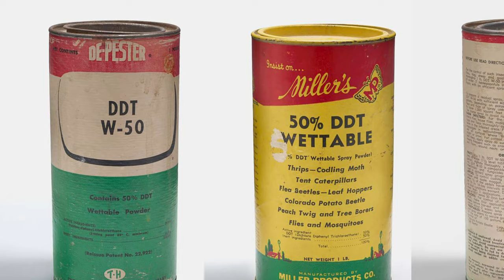Are Bald Eagles Endangered?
A common question that many people have about the bald eagle is if they're endangered. In this video, you'll learn the answer to that question and more. Bald eagles currently have a growing population, especially here in America, and thankfully they are not on the list of endangered species. However, this was not always the case. The bald eagle became our official national bird in the year 1792, but not long after their numbers already started to decline. It was only 40 years ago or so that the bald eagle was in serious danger of going extinct due to a number of factors. In this video, you'll learn the answer to many common questions, such as, "Is the bald eagle still endangered? When did the bald eagle become our national bird? When did killing bald eagles become illegal? What are the biggest threats to the eagle population? What happened to the bald eagle populations after DDT was banned? How did DDT nearly wipe out the bald eagles?"